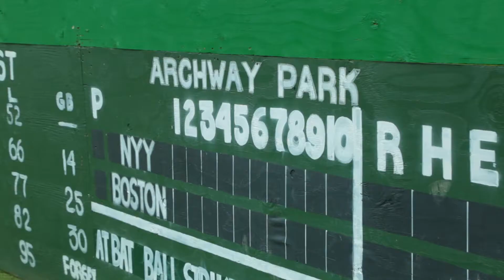Boston Red Sox | My Fenway